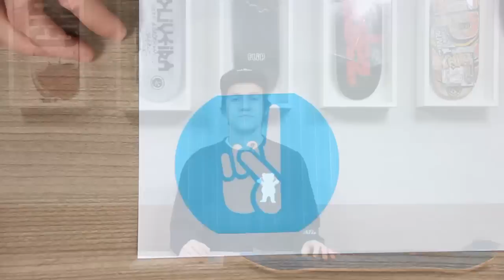Como fazer logo sobreskate na lixa + PROMO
Nesse vídeo eu dou dicas de como recortar o logo do canal sobreskate ou qualquer outro logo na sua lixa

não é sorteio e TODOS terão chances iguais...